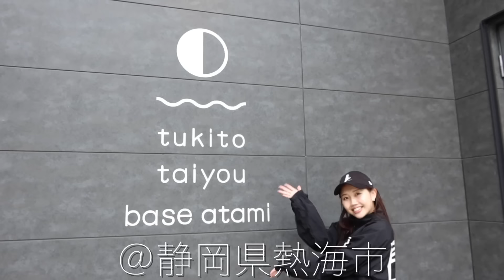熱海に一棟丸ごと貸切できる天国がありました…【サウナ女子】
🌕月と太陽BASE ATAMI

訂正)8:23のところで「ハルクのアロマ」といっていますが、正しくは「アルクのアロマ」でした。

奈良岡にこチャンネルは、毎週月・水・金・土曜日の20:30に動画UP！

メンバーシップ登録はこちら！助かります！

showtitle  奈良岡にこ 宛まで